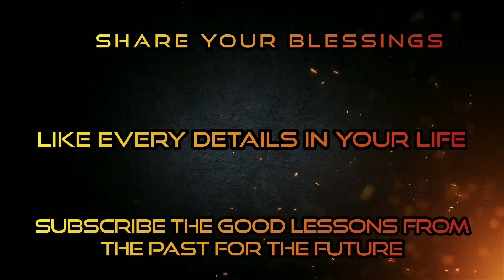BICOCCA Part 1 ( Milan Italy )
This place is one of the bests place to go and spend time with the kids here in Milan Italy. This place almost have everything, there are lots of shops for shopping, lots of restaurants/fast foods to eat, arcade zone and cinema.

We always bring our kids in a places like this to have fun and make memories. As my wife always says that our children will be kids only once in their lives so we always give them the chance to enjoy the life of being a kid.

SHARE your blessings
LIKE every details in your life